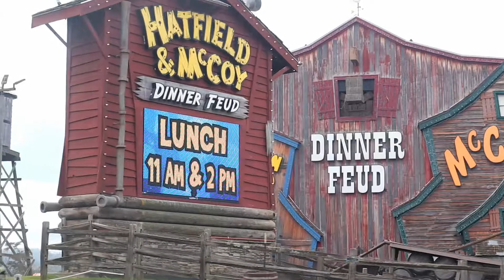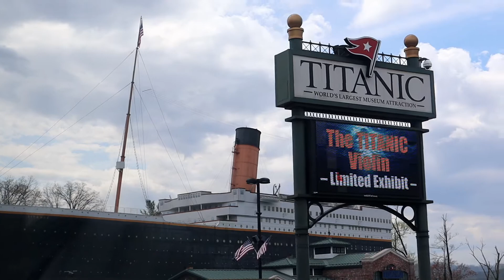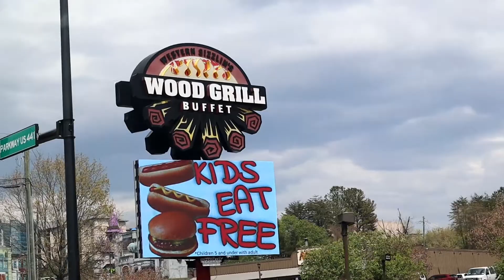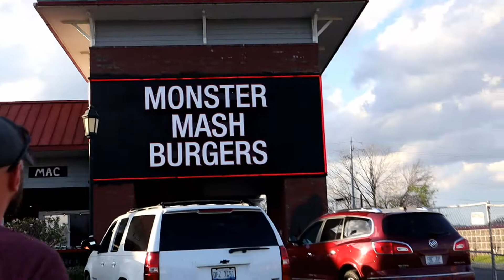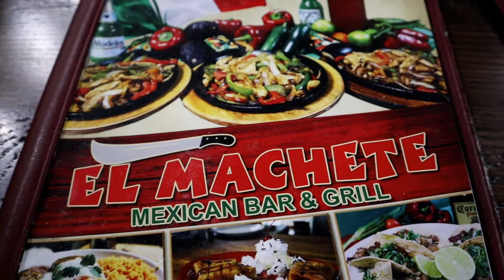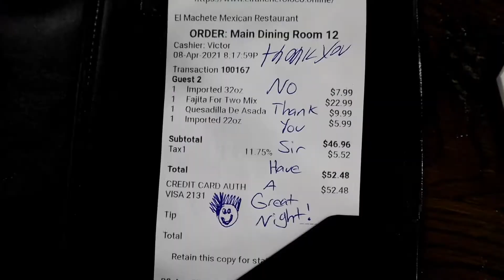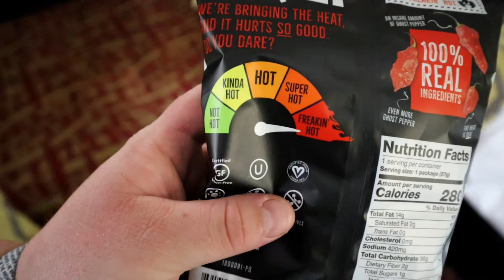TN Road Trip Part 2: The Great Dinner Ordeal!!!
We search For Literally Hours for a Place to Eat Dinner without having to fight crowds or wait for two hours! After Hours, and Many Miles we finally found a sweet Oasis that brought us, Not only HOPE. But a Delicious Dinner!